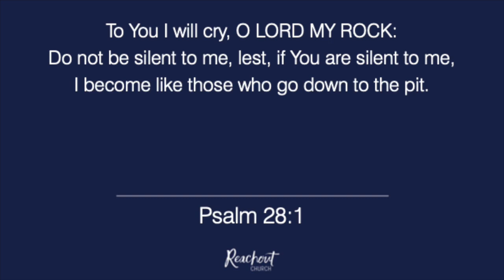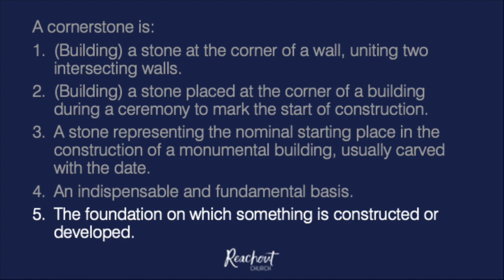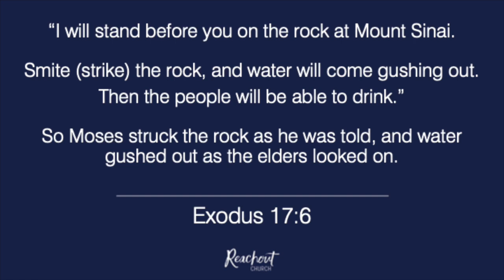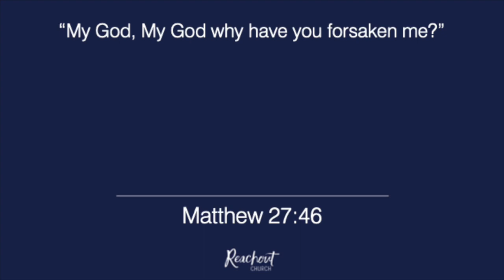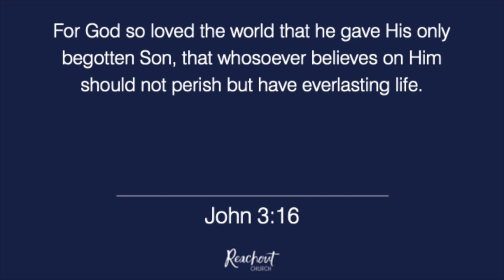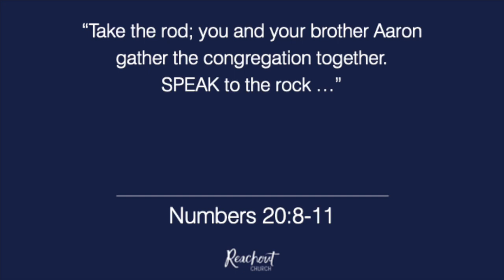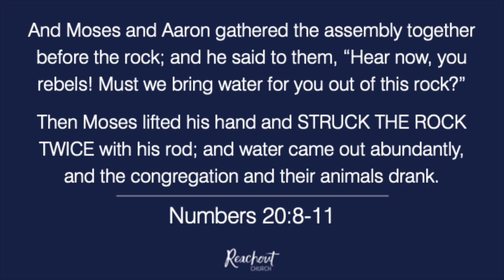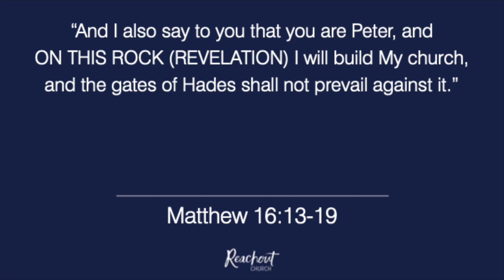Founded on the Rock Dr Steve Ryder